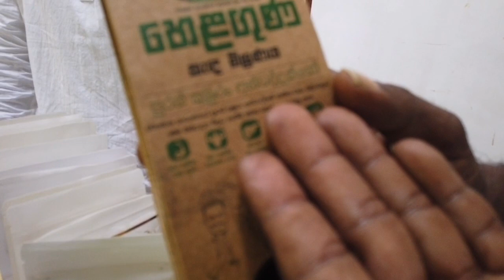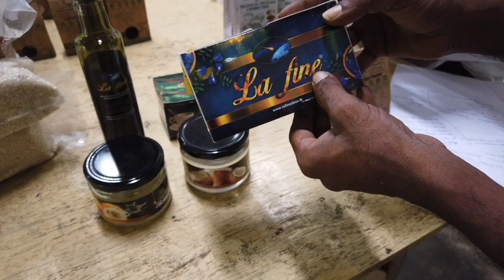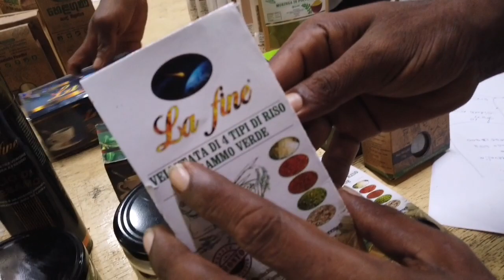🇱🇰නවයුගය nalaka2021 nalakasenadeera nawayugaya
ආයුබෝවන් 🇱🇰

නවයුගය

ආරම්භ කල වග සමස්ථ ලෝ වැසි සැමට මෙසේ දන්වා සිටින වගයි.

ඉතාලිය
ලුකා නගරයේ ලා ෆිනේ නමින්
දිනේෂ් රුවන්

ඔස්‌ටේලියාව
අකිල තේනුවර

ඔමාන්
තුෂාර තේනුවර

ජපානය
සිදත් නිරොෂාන්

සියළුම විමසින් වෙනුවෙන් පහත අංක අමතන්න
කස්තුරි සංජය අමරසිංහ ගොවිමහතා

2021 සුබයි
මානව හිතවාදි කිර්ති ශ්‍රී දේශමාන්‍ය
නාලක සේනාධීර
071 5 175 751